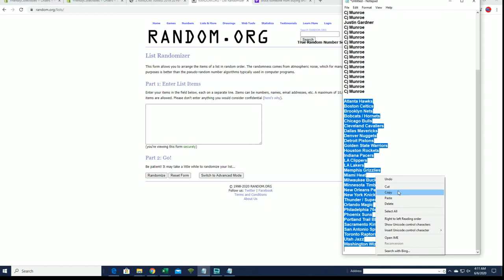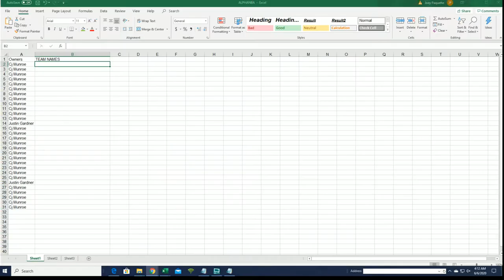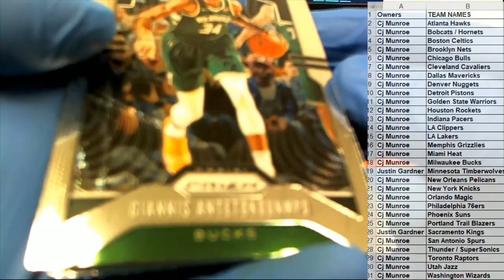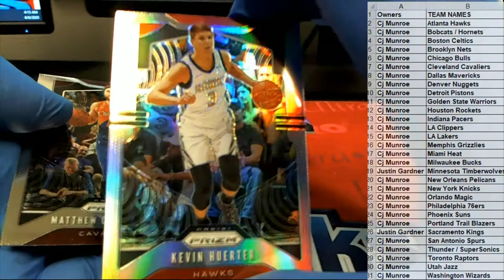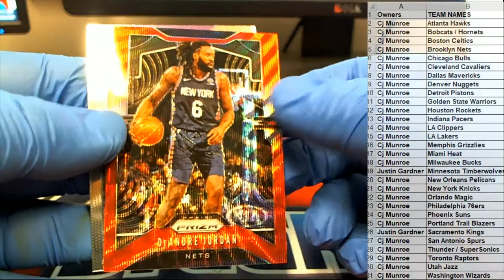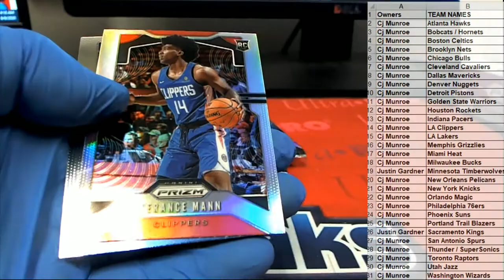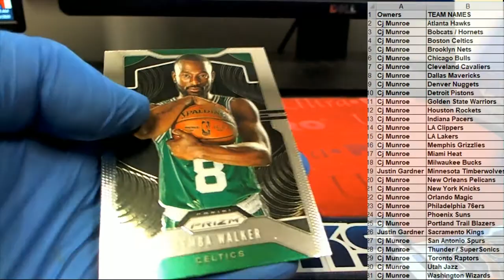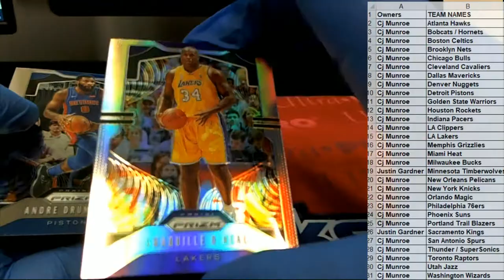2019 20 Panini Prizm Basketball Retail Box ID 20PRIZRETBB212